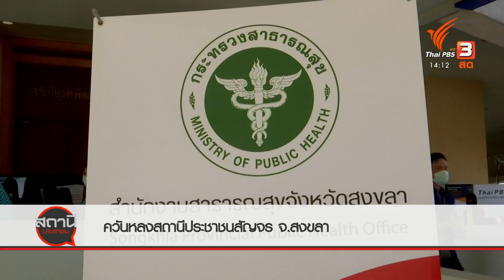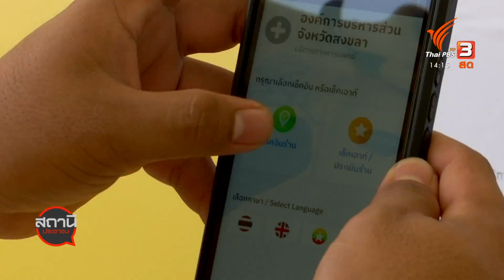ควันหลงสถานีประชาชนสัญจร จ.สงขลา : สถานีร้องเรียน (24 ส.ค. 63)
ไทยพีบีเอสร่วมกับจังหวัดสงขลา ยกทับ 11 หน่วยงานบริการสาธารณะ 5 สุดยอด OTOP และ 7 กิจกรรมดี ๆ จากThai PBS ในงาน ไสถานีประชาชนสัญจร" เปิดบูทกิจกรรมให้ความรู้กับพ่อแม่พี่น้องในพื้นที่และจังหวัดใกล้เคียง อาทิ สำนักงานประกันสังคม, กระทรวงแรงงาน, สำนักงานอัยการคุ้มครองสิทธิและช่วยเหลือทางกฎหมาย และสภาทนายความ